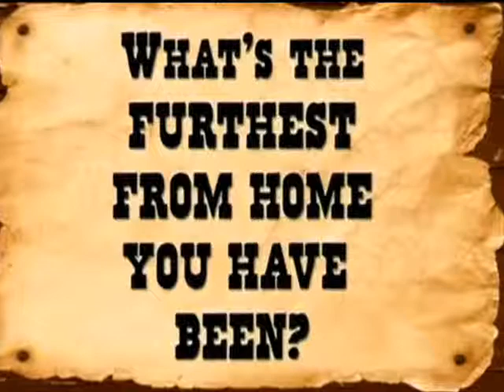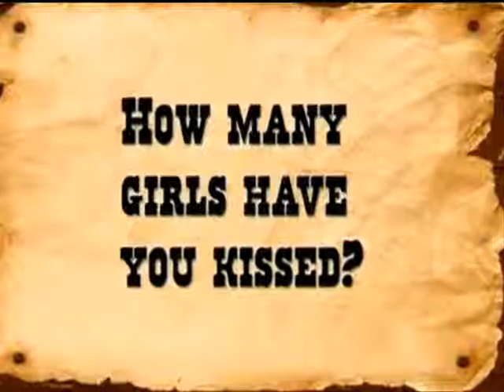One Direction - Nobody Knows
+ un video y una cancion de the x factor
Video:ShowDown-Niall VS Louis
Song:One Direction And JLS-She Makes Me Wanna wmyb